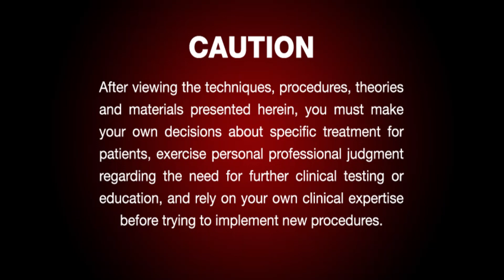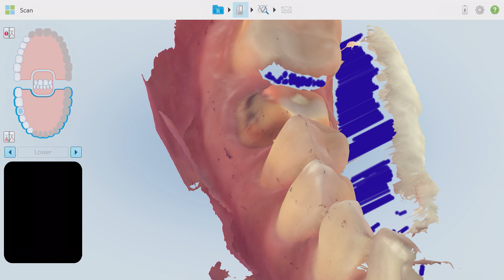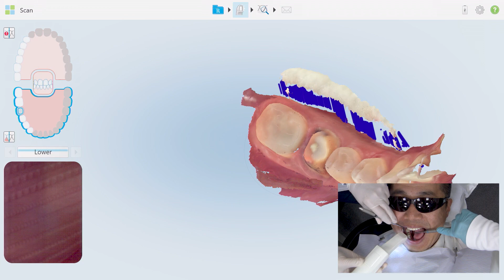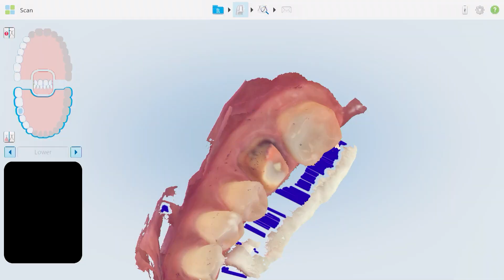Chairside Live Episode 269: Picture This: Capturing Interproximal Contacts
In this episode, Dr. Chi is demonstrating his techniques for capturing elusive data points during an intraoral scan.